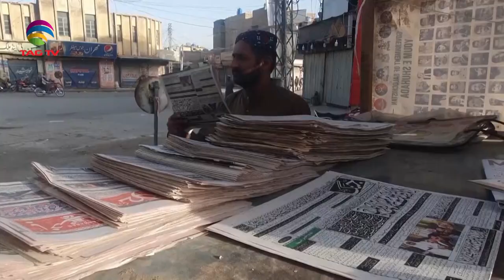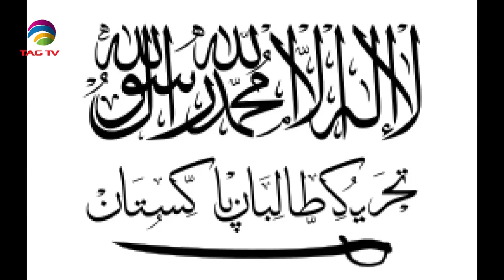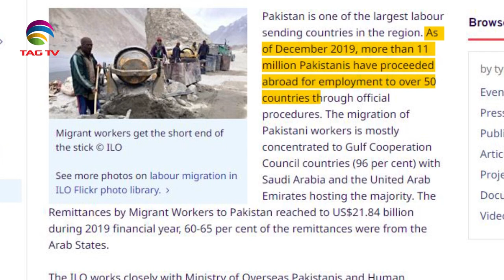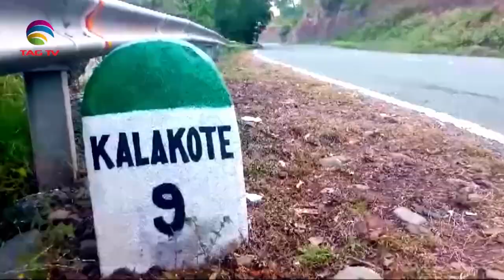News Week South Asia News Magazine - Sunday Edition - Oct 08, 2023